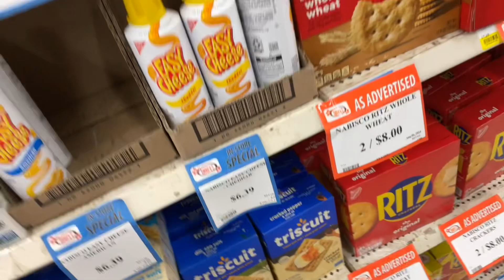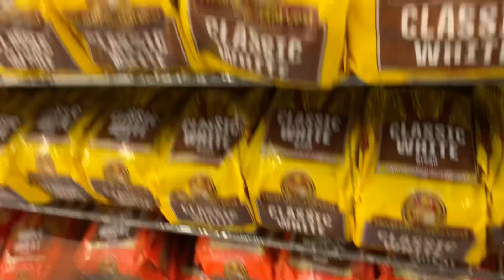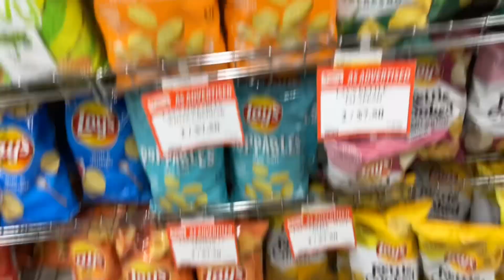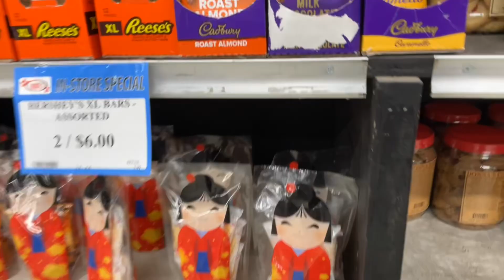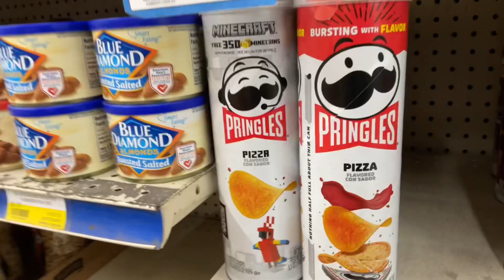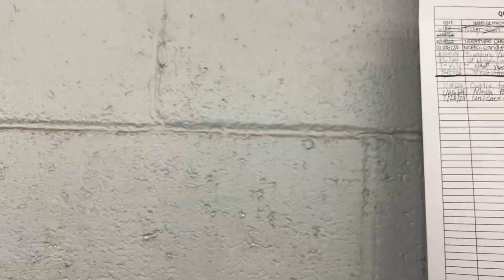Toodles New Plushie Adventures:Ep:65:Leo goes shopping:Leo’s Solo Mission